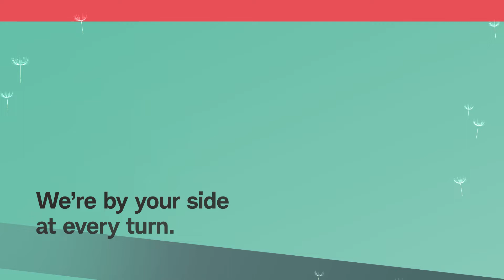Charles Schwab 2020 Q2 Merchandising Campaign